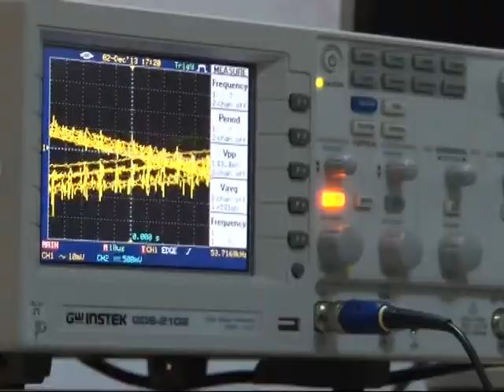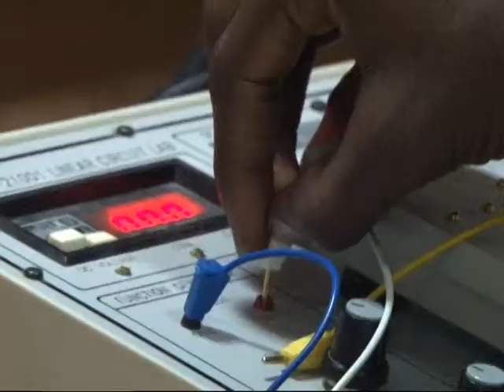LEFKE AVRUPA ÜNİVERSİTESİ MÜHENDİSLİK FAKÜLTESİ